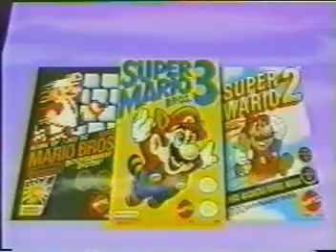Super Mario Bros. Comercial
Bueno aquí les dejo el comercial que se lanzó en los 90's en donde salen los tres Super Mario Bros.